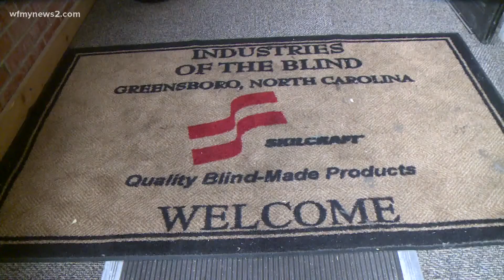New coffee shop serving up more than just caffeine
There's a new place serving up coffee in the Triad.

The new 33 & Elm coffee shop is also giving people who are visually impaired a new job opportunity. Industries of the Blind Incorporated opened on Tuesday. The company hopes to bring awareness to the community through coffee and conversation.